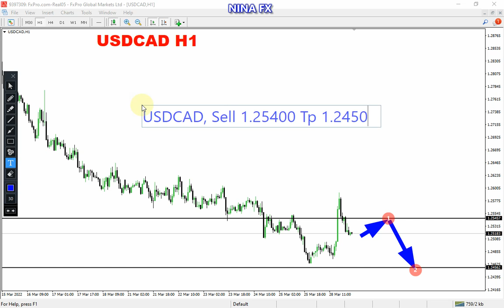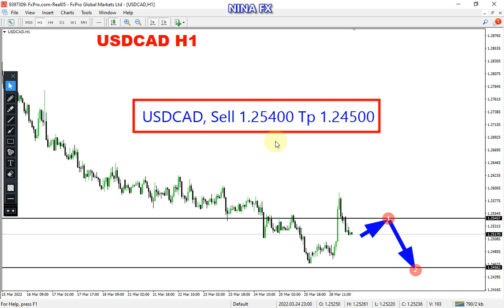USD CAD Daily Analysis for March 29, 2022 by Nina Fx